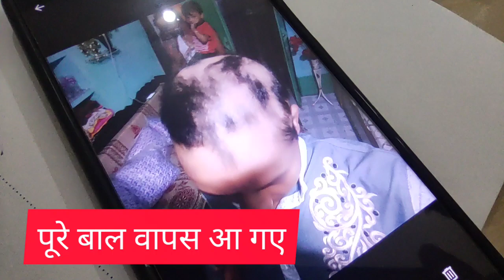बाल वापस आ गए